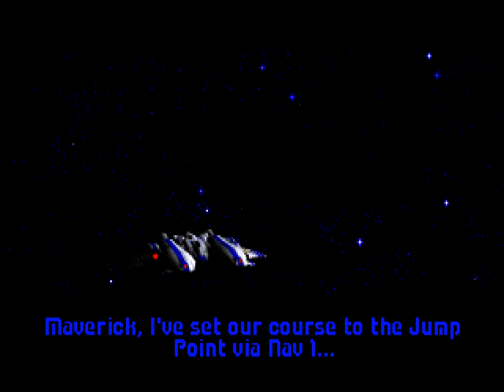Wing Commander 2: Special Operations 1 EP# 10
Watch now: "An enemy divided [Escalation Campaign] Ashes of the Singularity Let's Play Part 7"

Wing Commander was developed by Origin Systems and published by Electronic Arts.

About channel:
You love Video Games?  Me too! I share my passion by creating Let's Play, Guides, Reviews and News video's on YouTube for good old games and new game alike.  I have a huge interest in space sim's, i.e. Wing Commander, and games with a Sci-Fi theme, including FPS and Strategy.  I'm also branching out to try other genres.  Anyone say zombies?  I upload video's everyday and will continue to do so until the day the earth stand's still, or run out of video games to cover!